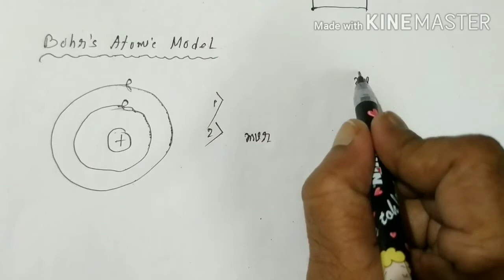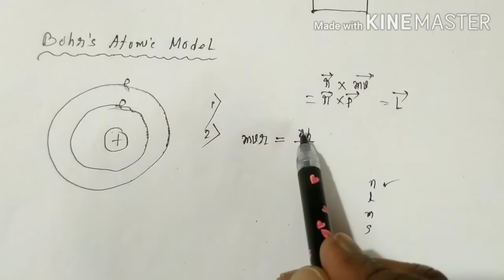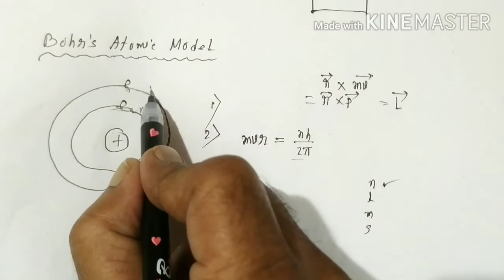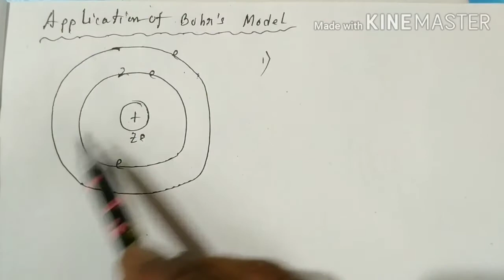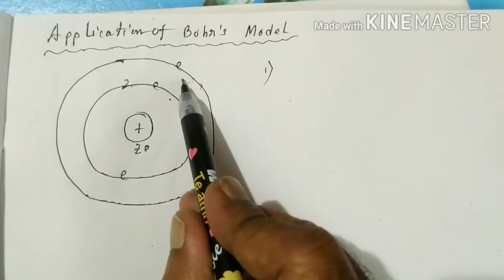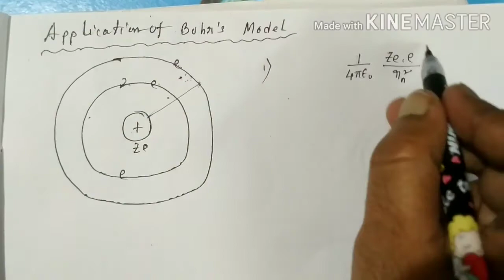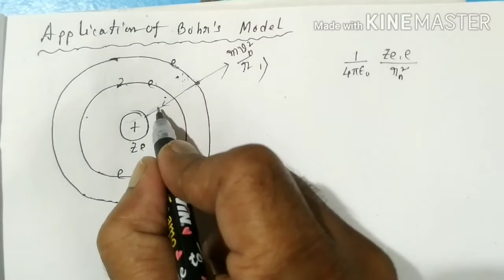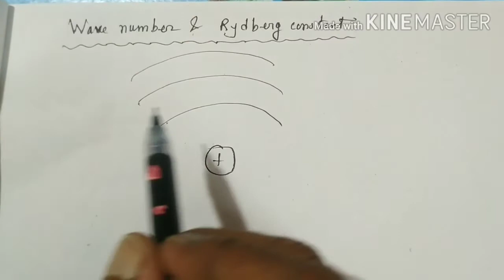Atom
HS Physics